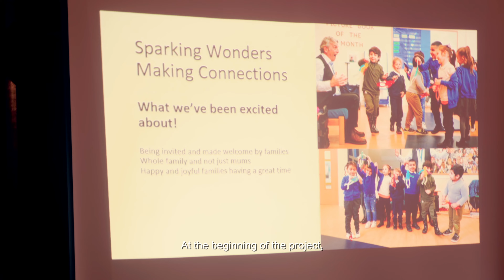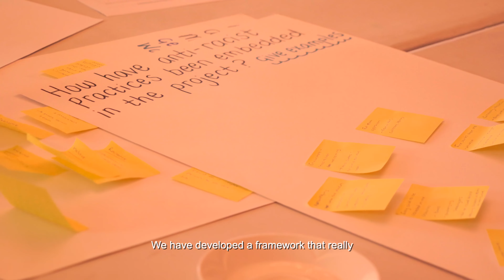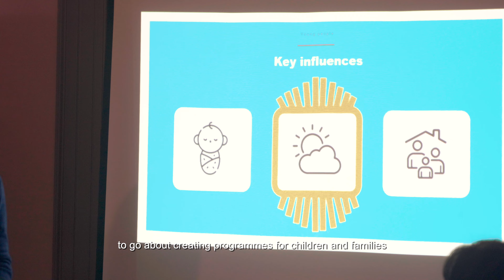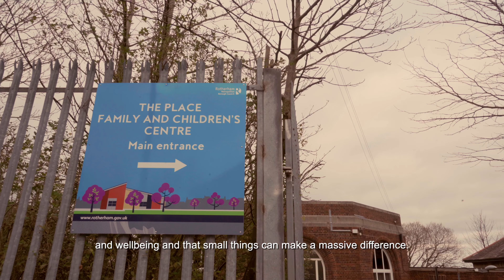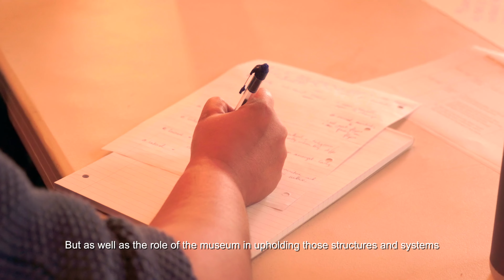Sparking Wonder Making Conenctions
Sparking Wonder, Making Connections’ was an Arts Council-funded project in which Rotherham Museums, Arts and Heritage Service worked with artists and families across the borough to develop programmes for children under 5 in their own communities